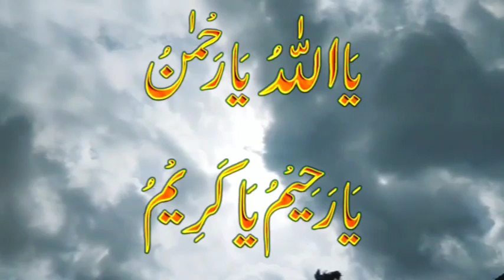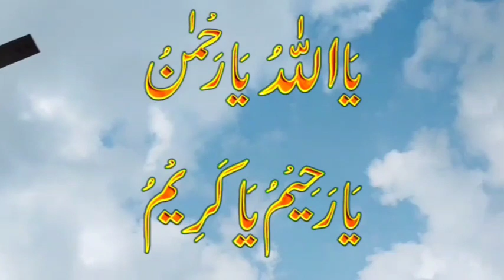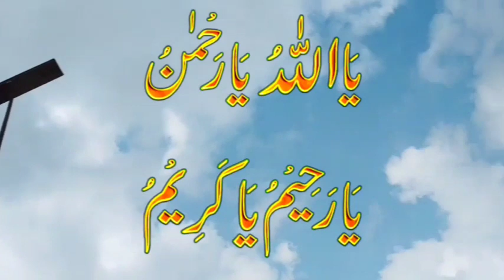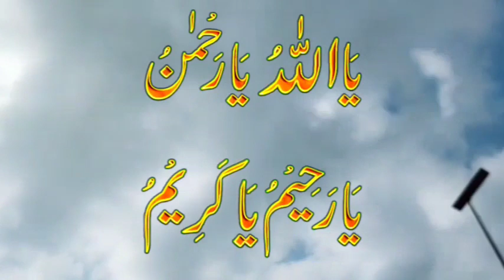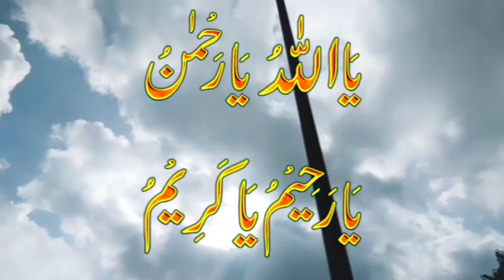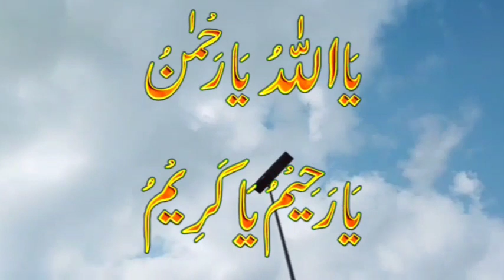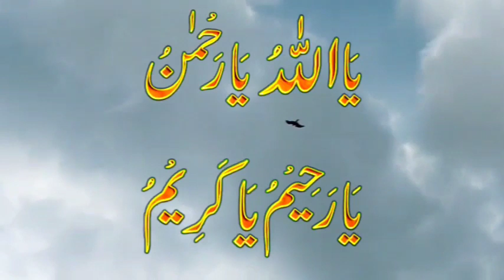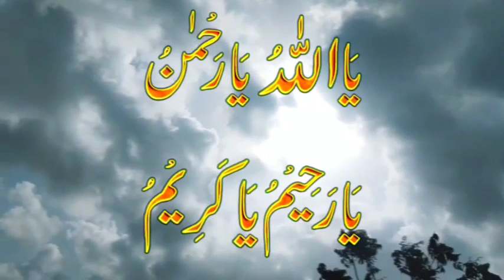Ya Allah Ya Rahman Ya Rahemo Ya Karim 1000 Taims zikar | Best Relaxing Sleep| Quran Recitation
Ya Allah Ya Rahman Ya Rahemo Ya Karim 1000 Taims zikar | Best Relaxing Sleep| Quran Recitation| l